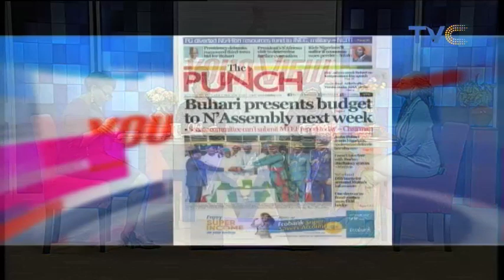The Law That Forbides Noise Making In Lagos - Churches, Mosque, Clubs Beware!!!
Your View 2nd of October, 2019.